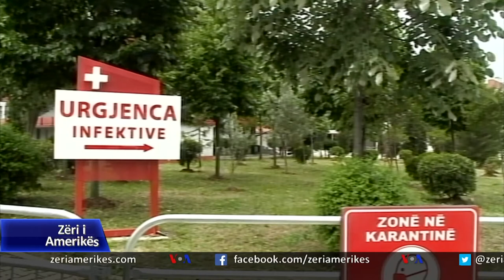COVID 19, rastet e reja në Shqipëri, prekin nivelin më të lartë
Në Shqipëri rritja e numrit të rasteve të reja me koronavirus, kulmoi sot me 36 të prekur, shifra më e lartë që nga nisja e epidemisë. Rritja të ndjeshme shënoi dhe numri i të shtruarve në spital, si dhe ai atyre që janë në gjendje të rëndë. Autoritetet deklaruan se kjo situatë është pasojë e mosrespektimit të rregullave në kushtet e heqjes së masave shtrënguese si dhe dëshmi e faktit se COVID 19 nuk është një sëmundje që kalon lehtësisht.